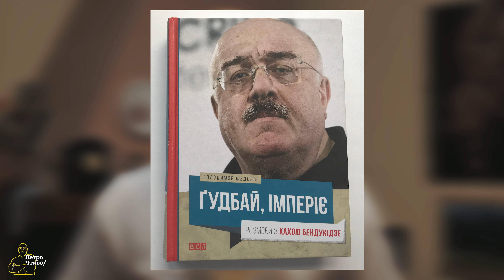💥ЧОМУ В УКРАЇНЦІВ НЕ ВИХОДЯТЬ РЕФОРМИ// Каха Бендукінзе. Гудбай, імперіє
Книга інтерв'ю Володимира Федоріна з Кахою Бендукідзе "Гудбай, імперіє" вийшла ще 5 років тому і здавалося б ті злободенні теми, про які тоді йшла мова мали б уже якось відійти в минуле. Щось мало б вирішити, щось зламатися, а щось просто розвіятся.
Але ні, відкриваємо книгу, читаємо і бачимо, що все на місці.
І дискусії про податки, і мавпування чужого досвіду, і рекомендації заморських знавців, і навіть істерика навколо корупції, ну і звісно імперія з своїми проектами.
Все є. Все на своєму місці.
Тому книгу варто мати під рукою, бодай щоб переконатися, що все стабільно.

ппс. Ідея - Петро Білян.
Оператор і монтажер: Олексій Скачков.